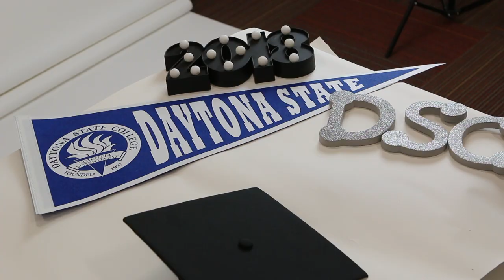Decorated Grad Cap - Soccer